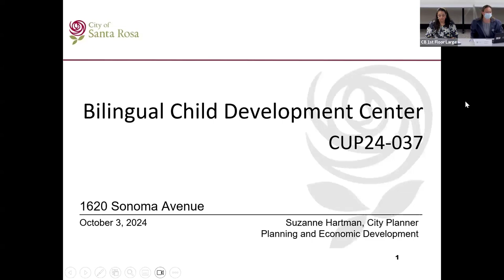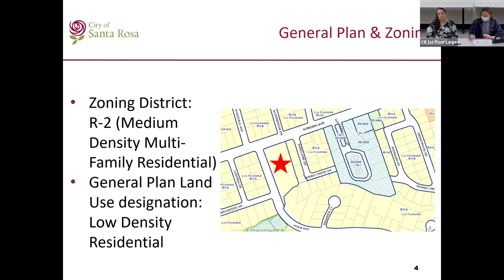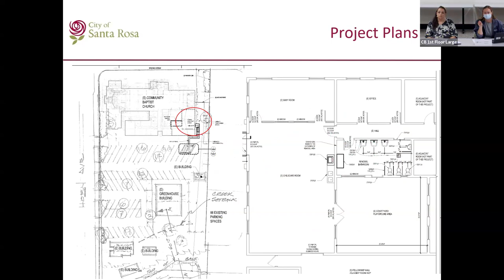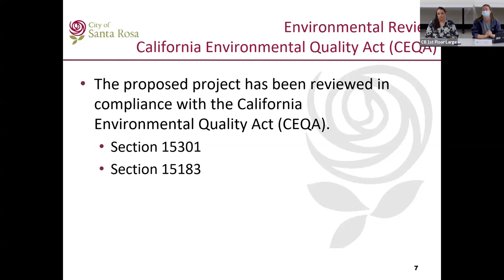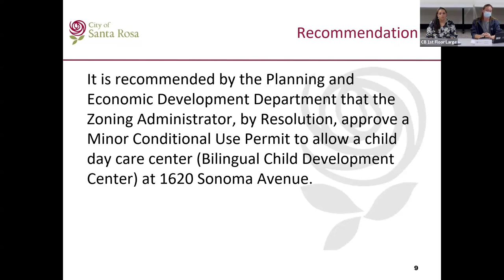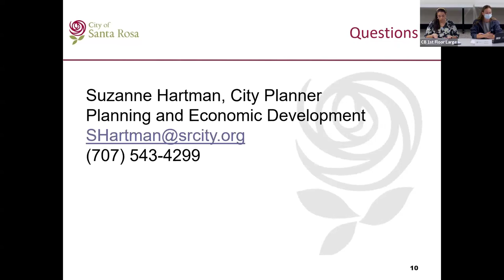City of Santa Rosa - Zoning Administrator Meeting - October 3, 2024